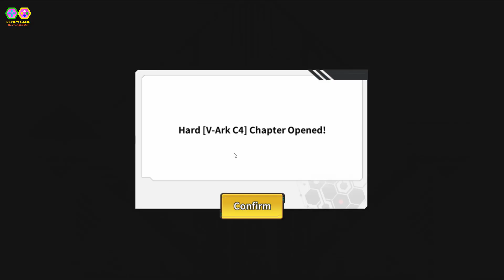Goddess Kiss O.V.E - Game Gacha ANIME 18+ Đồ Họa Đỉnh Tạo Hình Cực Sexy Android/IOS Nên Chơi 2020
Goddess Kiss O.V.E - Game Gacha ANIME 18+ Đồ Họa Đỉnh Tạo Hình Cực Sexy Android/IOS Nên Chơi 2020 || Review Game